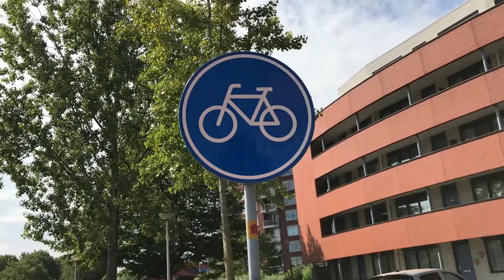Gedrag fietsverkeer in Nederland